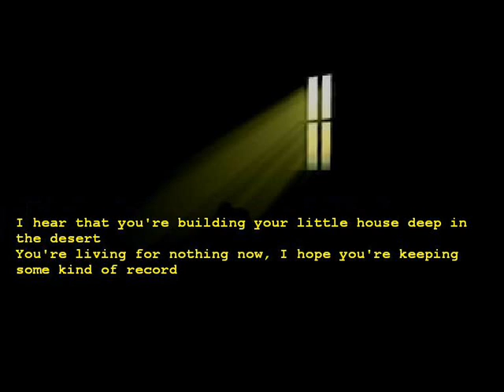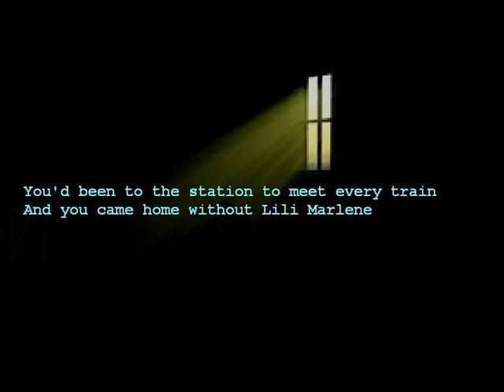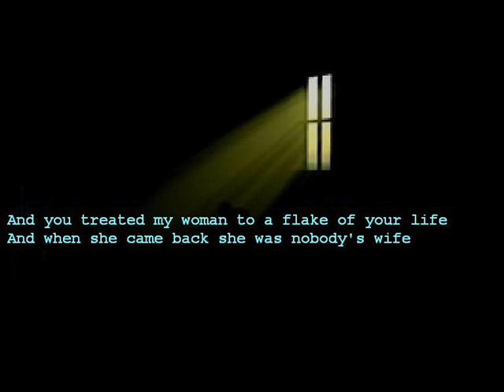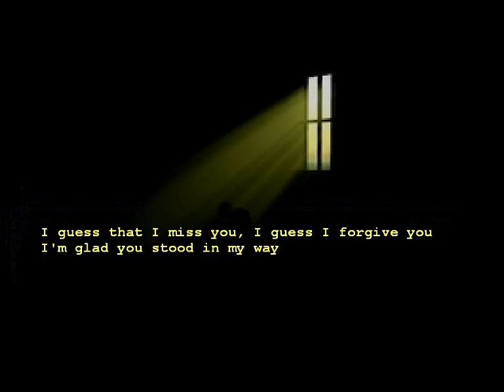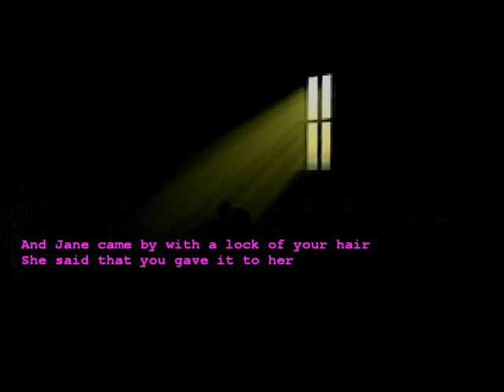famous blue raincoat, cover of a leonard cohen song by peter